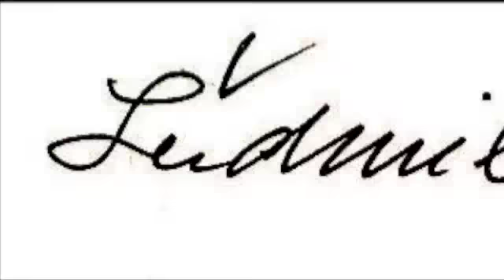Ludmila Stefanikova - "Be Beautiful"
amazonMP3
Nokia

Ludmila Stefanikova (vibraphone, malletkat, voice) presents her album:
"Be Beautiful"
Rainbow Memories for 17-piece Jazz Orchestra
Dedicated to Phil Wilson

All composed and arranged by Ludmila Stefanikova, BMI

Tracks:
1) Be Beautiful,
2) Drops In The Wind,
3) Loose Muse,
4) Farewell Lullaby,
5) Dave In Holland,
6) Journey,
7) On The Edge

Musicians:Yulia Musayelyan, Matt Joseph, Tiziano Bianchi, Clay Lyons, Christopher Huber, Ido Meshulam, Ben Whiting, Jiri Nedoma, Alex Baboian, Tamir Shmerling, Joseph Doubleday, Tyler Scott, Angelo Spampinato, Pejro Karesky, Julia Madeson
Sound: Maio Obregon, Daniel Bitran Arizpe, Rodrigo Malvido, Geoffrey Nielsen

"Ludmila Stefanikova is a beautifully prodigious musical work in progress for life on many fronts. Paramount among these fronts are composition and percussion, specifically jazz vibes. This CD is a lovely example of where her twenty nine year old creative head is at in 2011. Her music is truly World Music rich in Slovak, European, African, and American cultural influences. My only regret is that Ludmila is not heard as a soloist enough.
   In forty eight years of coaching great young talents, Ludmila Stefanikova places in the very top fifth percentile. Teaching, in my view, has always been a two way street. As you give, so do you receive.
   Thanks Ludmila, for the music."      Phil